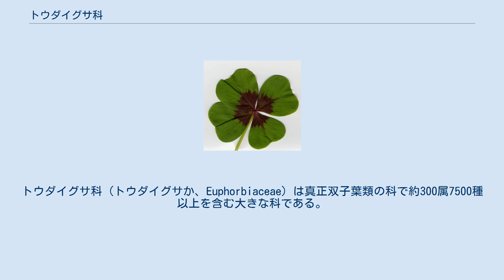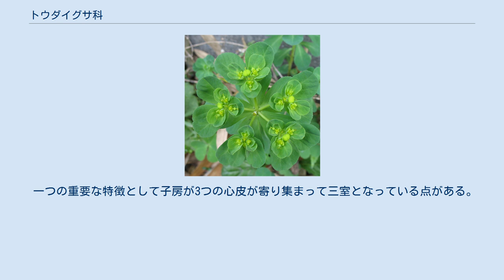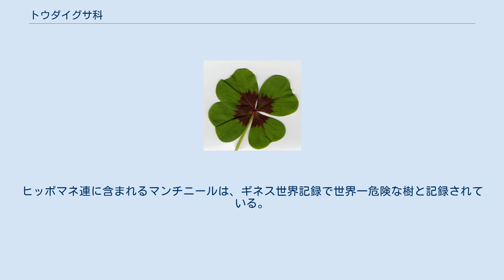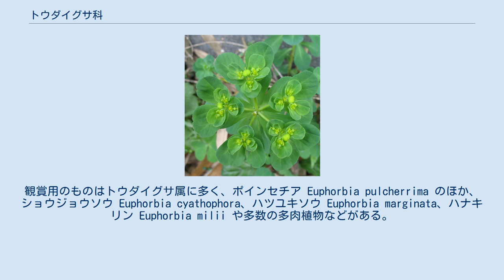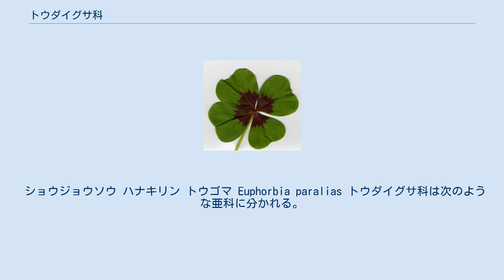トウダイグサ科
トウダイグサ科（トウダイグサか、Euphorbiaceae）は真正双子葉類の科で約300属7500種以上を含む大きな科である。
特にトウダイグサ（ユーフォルビア）属 Euphorbia が多く1500種ほどある。
 現行のAPG植物分類体系では、新設されたキントラノオ目に属する。
 かつてはユズリハ科やツゲ科など多くの種が含められていたが、これらは後に別の科に分けられた。
近年では、ラフレシア（巨大な花で有名な寄生植物）がトウダイグサ科の系統に含まれるとする説も提唱されている。
 日本にはそれほど多くないが、特に熱帯（東南アジア、南アメリカ、アフリカ）に多く、草本から高木まである。
一部多肉植物もあり、見かけはサボテンに似る。
 花は雌雄異花で、一部の群では退化する傾向があり、特にトウダイグサ属とニシキソウ属（トウダイグサ属にまとめることもある）は非常に特殊化した花序の杯状花序をつける。
これは小型のカップ状の総包（蜜腺を有する）の内側に単一の雄蕊からなる雄花が輪を作り、中央に単一の雌蕊からなる雌花が1個あって、全体として1個の花のように見える。
果実はふつう分離果（種子ごとに分かれる）で熟すると弾けるものもある。
葉は単葉または複葉で、多くは托葉がある。
 一つの重要な特徴として子房が3つの心皮が寄り集まって三室となっている点がある。
つまり、中空の粘土で出来た紡錘形の塊を三つ寄せ集めたような形である。
柱頭もこれに対応して三つに分かれる。
このようないわゆる三数性は単子葉植物には共通する特徴であるが、双子葉植物では多くない。
植物に詳しい人やこの分野に勘が働く人はこのような雌しべや果実を持つ双子葉植物で分からないものがあれば、とりあえずトウダイグサ科を疑う。
 有毒種が多い。
ハズ（クロトン）Croton tiglium などに含まれるホルボールエステルは代表的な発がんプロモーターで、急性的には炎症を起こす。
ヒマの種子のリシンは猛毒タンパク質である。
ヒッポマネ連に含まれるマンチニールは、ギネス世界記録で世界一危険な樹と記録されている。
 経済的に重要な種としては、食糧として重要なキャッサバ、天然ゴムを採るパラゴムノキ Hevea brasiliensis がある。
またヒマ（トウゴマ）Ricinus communis、シナアブラギリAleurites cordata など種子から油を採る作物があり、シナアブラギリから得られる桐油は燈火用に、ヒマから得られるひまし油は下剤としても用いられた(これらの油は食用にはならず塗料などに用いられる)。
ナンキンハゼ Triadica sebifera の種子からはろうそく（和蝋燭）用のろうが得られた。
観賞用のものはトウダイグサ属に多く、ポインセチア Euphorbia pulcherrima のほか、ショウジョウソウ Euphorbia cyathophora、ハツユキソウ Euphorbia marginata、ハナキリン Euphorbia milii や多数の多肉植物などがある。
 ショウジョウソウ ハナキリン トウゴマ Euphorbia paralias トウダイグサ科は次のような亜科に分かれる。
連・属は非常に多いので、代表的なもののみ記す。
 以下は旧トウダイグサ科に属していたものである。